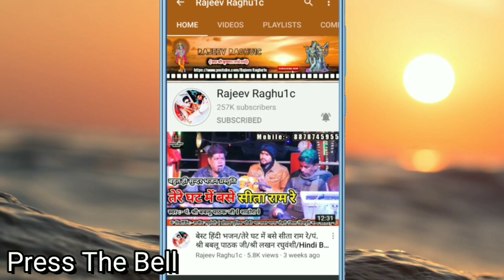नवरात्रि स्पेशल भजन/मेरी जगदम्बा पधारी होके शेर पे सवार/गोलू ओझा अशोकनगर/कु. अनीता राव राजस्थान/2020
👉 भजन संध्या कार्यक्रम दिनांक 23 अक्टूबर 2020 ग्राम मानकचौक जिला अशोकनगर मध्य प्रदेश/Bhajan Sandhya Program Village ManakChok District Ashoknagar Madhya Pradesh.

👉 आयोजक:- श्री राजीव शर्मा S/o श्री मुन्नालाल शर्मा ग्राम मानकचौक जिला अशोकनगर मध्य प्रदेश ।

👉 Song:- बेस्ट हिंदी भजन कीर्तन/मेरी जगदम्बा पधारी होके शेर पे सवार/Meri Jagdamba Padhari Hoke Sher Pe Sawar/Best Hindi Bhajan Kirtan 2020

👉 Singer:- Golu Ojha "Ashoknagar"/Ku. Anita Rao "Rajasthan"

Organ Player:- Appu Bhai District Baran "Rajasthan"
Pad Player:- Raghvendra Rao District Baran "Rajasthan"
Dancer:- Sunil Dancer Guna
© Copyright:- Rajeev Raghu1c
👉 Bhajan Upload By || Rajeev Raghuwanshi ||